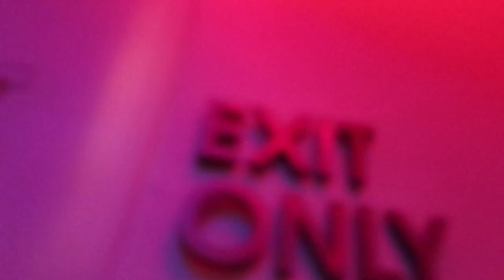PEOPLE MOVER EMERGENCY EVACUATION DURING CASTLE SHOW!!! magic kingdom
THIS VIDEO IS FROM 2019 but I forgot I had it so I figured id share!